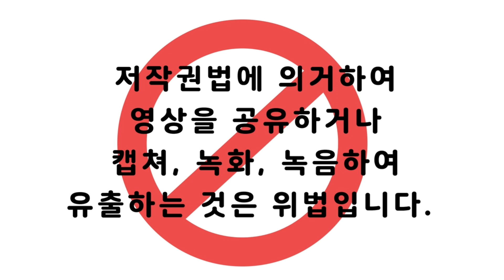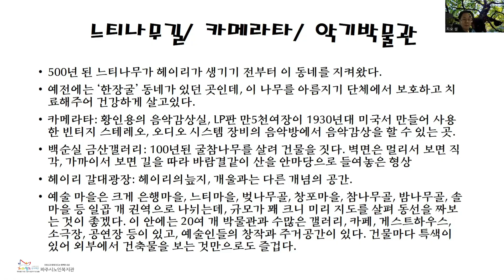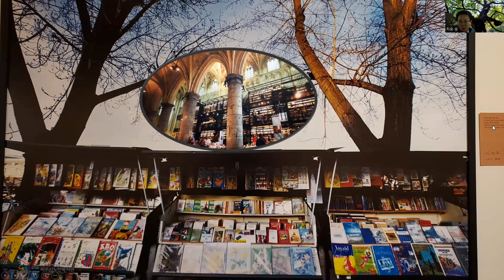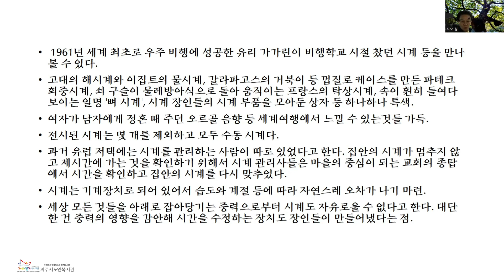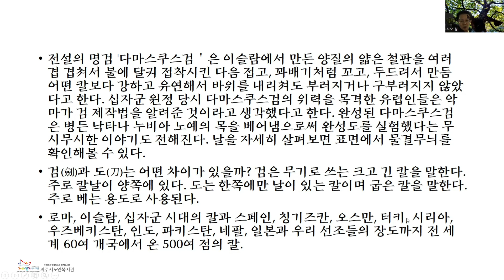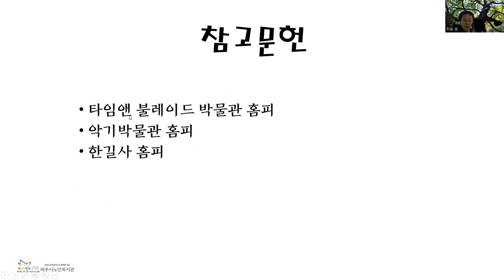[온라인학습관]파주역사이야기31_헤이리이야기